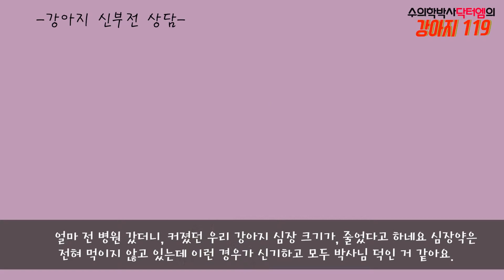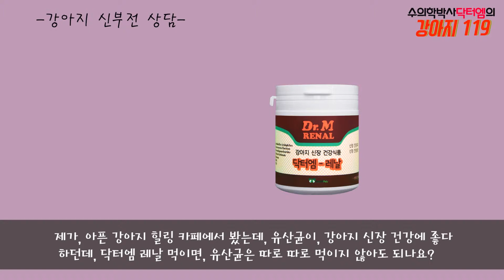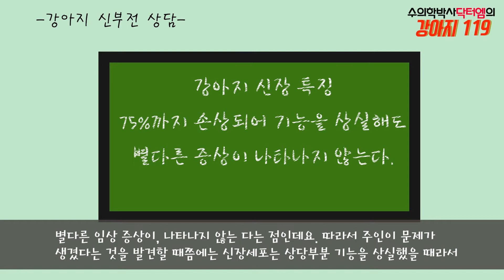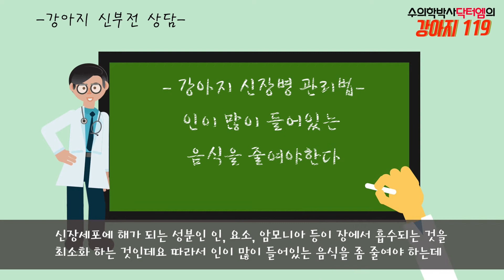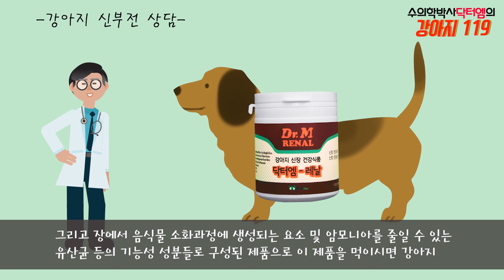강아지 신부전 상담- 수의학박사 닥터엠의 강아지119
강아지 질병 상담, 강아지에 대해 더 알고 싶으신분은 링크를 클릭하시면 확인하실 수 있습니다.